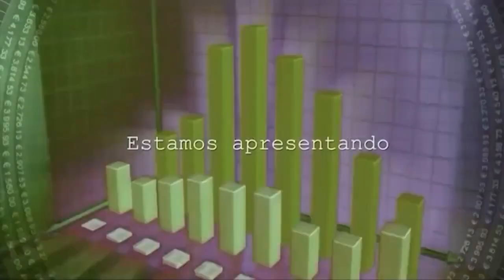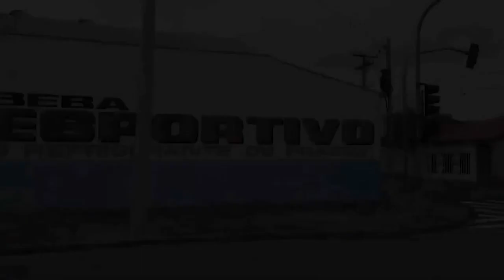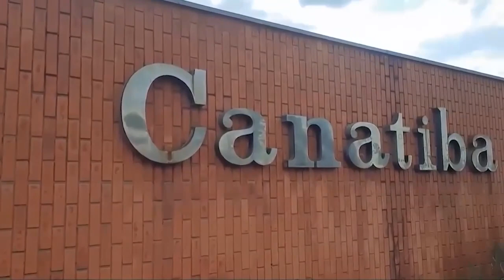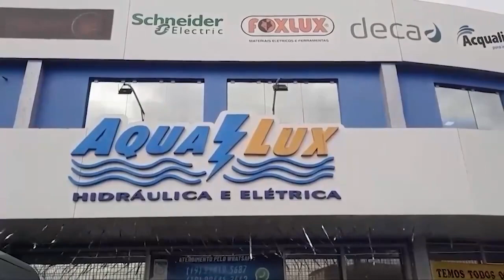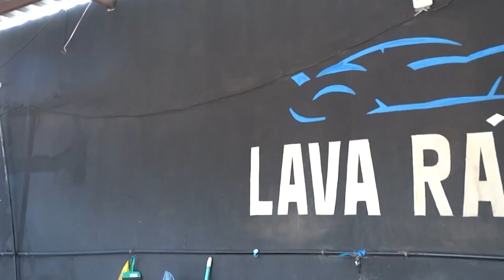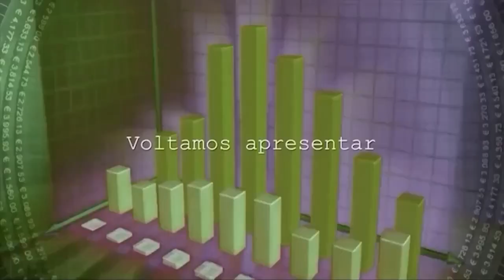EMPRESÁRIOS EM DESTAQUE 15/11/2022 | Rejane Guimarães - Jornalista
Tema: Assessoria de Comunicação - Relacionamento com imprensa e público
Convidado: Rejane Guimarães - Jornalista